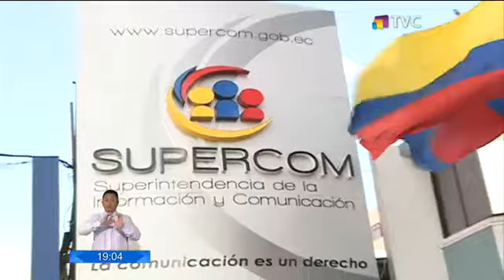Supercom emite consejos para el mejor manejo de la información en casos de feminicidio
Durante un taller con comunicadores sociales, la Superintencia de la Información y Comunicación, entregó consejos de cómo tratar estos temas sociales.